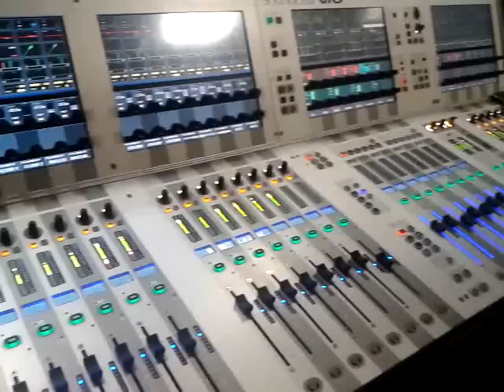Soundcraft Vi6 robiący dźwięk Deep Purple - Łomianki 2012 - mix Adam "Noise" Wojciechowski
Mix w trakcie szkolenia w łomiankach